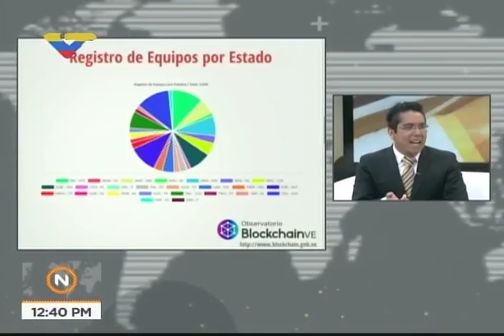Carlos Vargas, Superintendente de Criptomonedas de Venezuela, entrevistado sobre el Petro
Entrevista realizada por Boris Castellano en Venezolana de Televisión el 7 de enero de 2018, en torno al Petro y a la minería de criptomonedas en Venezuela.